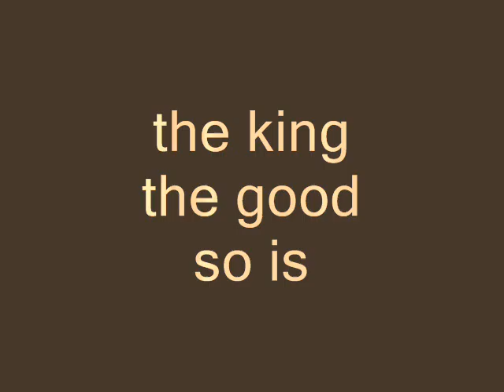FC BARCELONE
BEST SOCCER TEAM